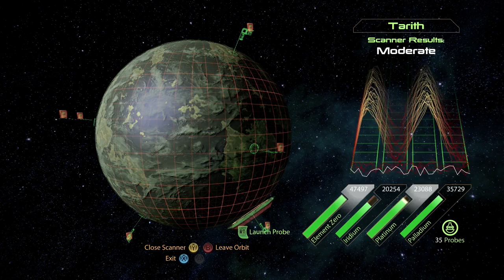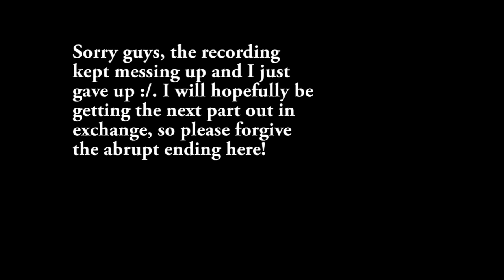Mass Effect 2 with Commentary [Part 23]: PLANETSIDE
OR DIRTSIDE. REGARDLESS, WE LAND. AND ARE ALMOST EATEN.